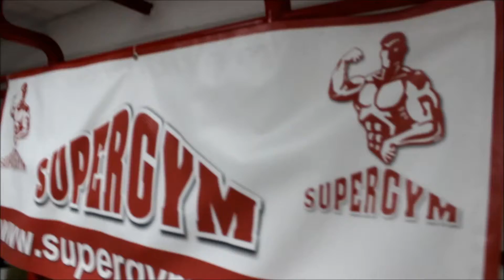FIGHT TEAM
Team Target Renegade Supergym Montijo